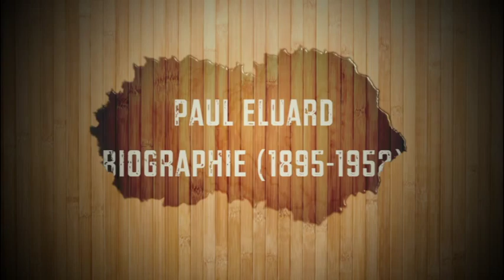Eluard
Biographie de Paul Eluard (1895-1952)